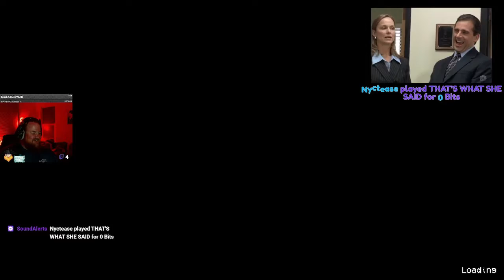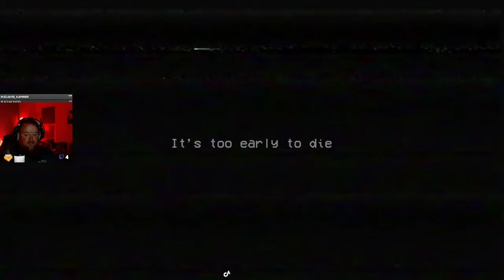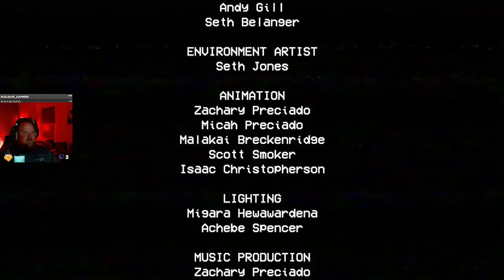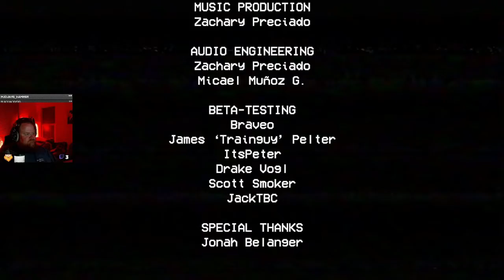Poppy Playtime Part 02 with BiscuitNinja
Poppy Playtime is about a former employee who goes into the factory after hours to test the security system...